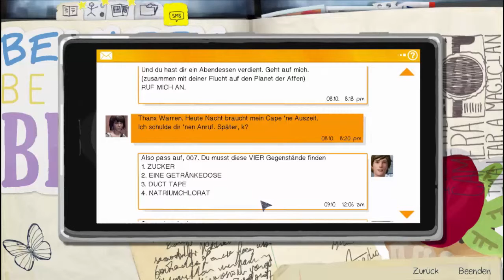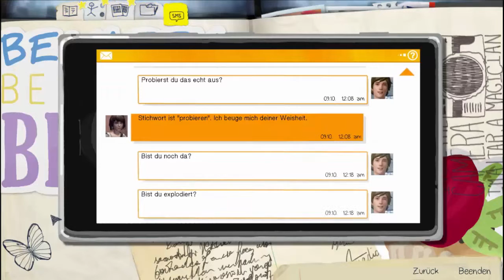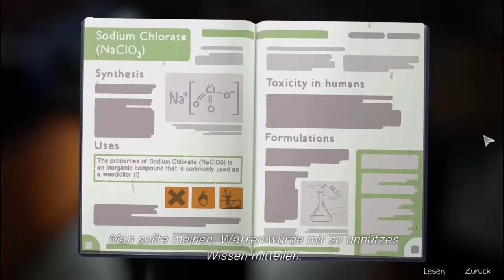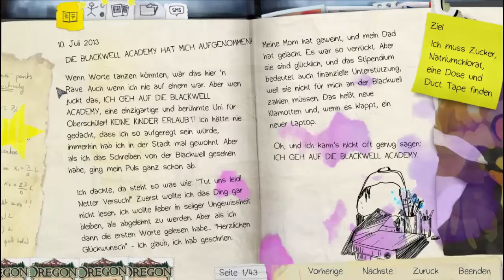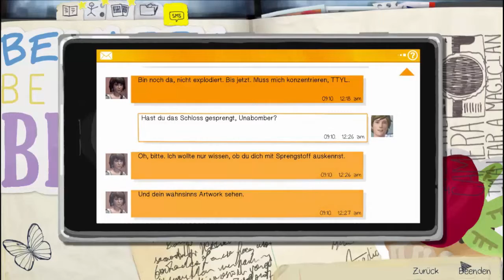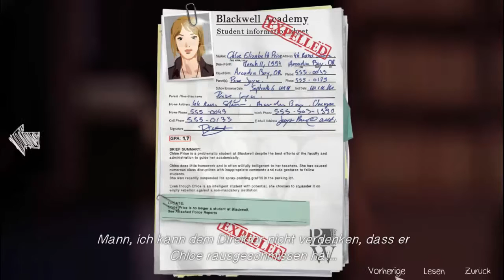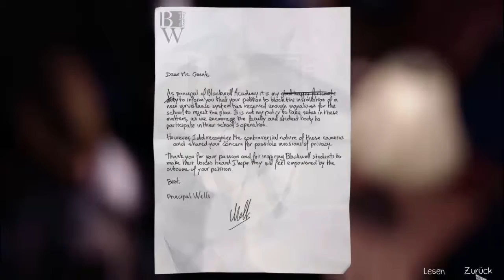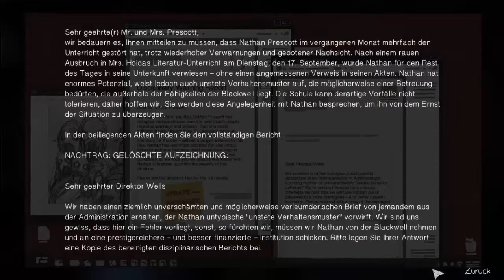Life is Strange E3 F2 Schwimmbadabenteuer Lets Play mit Stefanowitz Deutsch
Life is Strange Episode 3 Folge 2

Chloe und Max durchsuchen das Rektorenbüro und wollen danach im Schwimmbad spaß haben